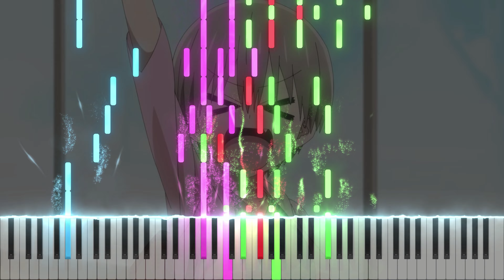【ピアノアレンジ】宇崎ちゃんは遊びたい！ω (2期) OP「いちごいちえCelebration」(鹿乃と宇崎ちゃん)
2022秋アニメ『宇崎ちゃんは遊びたい！ω』(第2期)のオープニングテーマ「いちごいちえCelebration」(鹿乃と宇崎ちゃん)をピアノアレンジしました！
秋アニメの曲1発目です！
PVから耳コピしたのでサビからのみとなっていますが、もういきなり田中秀和節が炸裂しててヤバすぎる...
早くフルで聴きたいし2期も楽しみですね！

最近更新頻度下がってしまってすみません...諸事情で忙しく中々時間が取れなくて...

動画の更新情報の他にも、アニメ劇中の小物を3DCGで作ったりしてます。